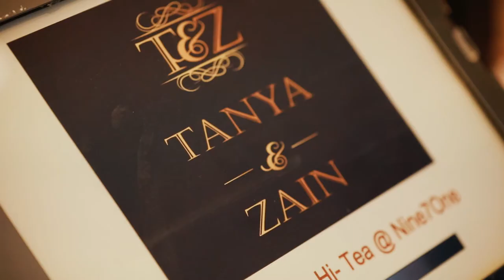T & Z | Palazzo Versace Dubai Wedding, Arabic Wedding Dubai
About Denee Motion:

Denee Motion Boutique Wedding Films moved away from the traditional and cliché wedding videography in 2009 and had no idea how far this would take us. We take our wedding assignments seriously by looking after every tiny detail giving our films and photos that extra human touch. Denee Motion travels worldwide for various projects and we’ve met some many beautiful people along the way. Now we call them our friends.

Being creative London wedding cinematographers, we passionately believe in the team ethos. No “B team” here – we’re all part of one big “A Team”.

About the venue (taken from official website):

Reminiscent of a 16th century Italian Palace, Palazzo Versace Dubai is a Neoclassical masterpiece with subtle traces of Arabian architecture. Featuring a striking entrance, high ceilings, landscaped gardens, and a range of well-crafted Italian furnishings, the hotel is truly symbolic of the Versace lifestyle.

Located in Jaddaf Waterfront, less than 15 minutes away from Dubai International Airport and 8 minutes away from Burj Khalifa and Downtown Dubai, Palazzo Versace Dubai is conveniently located along the shores of the historic Dubai Creek. On arrival one is welcomed by the striking ‘Pietra di Fiume’ design of the iconic Medusa and Greek décor. A walk through the 5-star hotel’s public spaces reveals several exclusive designs and fabrics from Versace, while the lagoon pools and reflection ponds complement the serenity of the lush gardens that surround the hotel – a true luxury retreat for leisure travellers.

Every single piece of furniture and fabric that adorns the hotel’s 215 hotel rooms and suites, and 169 residences, is designed and tailor-made by Versace exclusively for the Palazzo Versace Hotel in Dubai. Each of the hotel’s 8 restaurants and bars is designed to have an al fresco terrace to reflect the heritage of Palazzos, where the internal court was the informal space to meet, dine and enjoy the weather. The three outdoor pools are decorated with mosaic tiles and surrounded by palm trees and flowers. The beautifully landscaped gardens and unobstructed views of the Dubai Creek and skyline, make this luxury hotel an ideal venue for weddings and social events in Dubai.